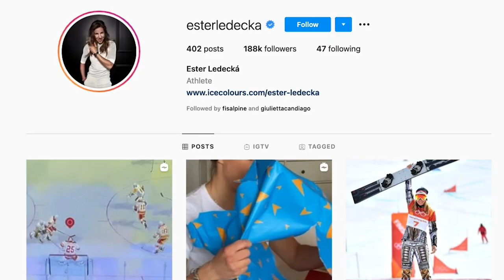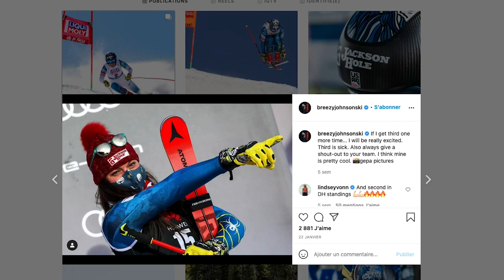Connecting with fans on social media | FIS Alpine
How important was the use of social media for the athletes during a season with no audience and no contacts?

Thank you all for always supporting and following us... in every possible way!